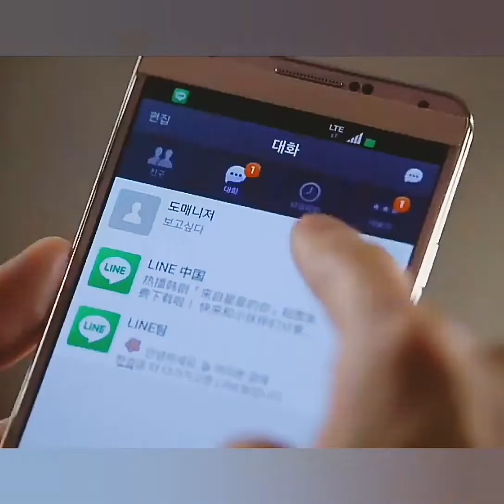my love from the star || Crazy moment 😂|| whatsapp status